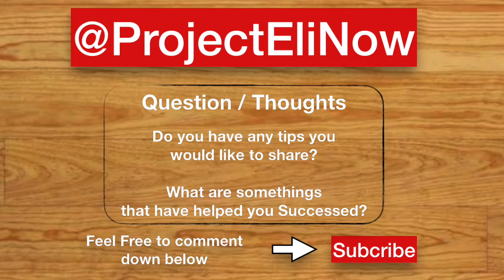Because I Dress Like a Mess 10 Solutions 1-30-2022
We all have weaknesses. Step by step mentoring for success from a life-coach